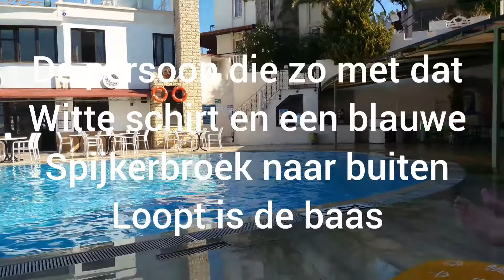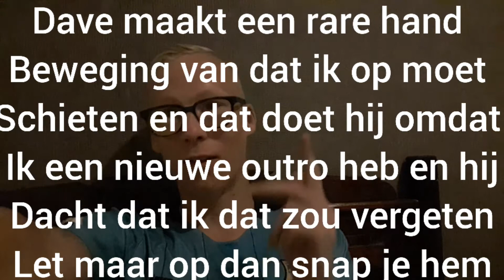Vlog#63 Turkije vlog#6 een schot in de roos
Ik zeg hier inderdaad Turkije vlog#7 dat moet inderdaad Turkije vlog#6 zijn maar ik ben een heel vlog bestand kwijt geraakt vandaar de verwarring sorry ik hoop dat jullie hier begrip voor hebben alvast bedankt